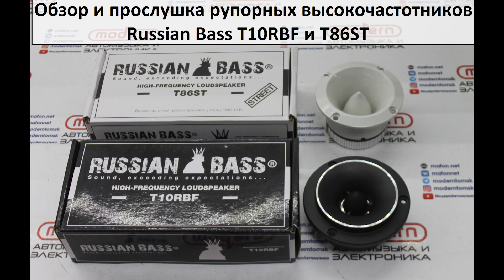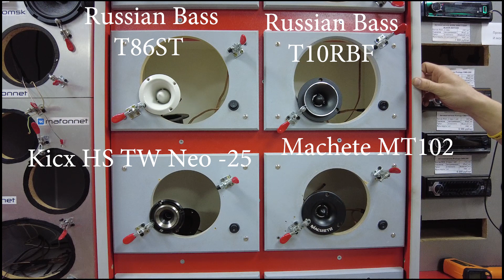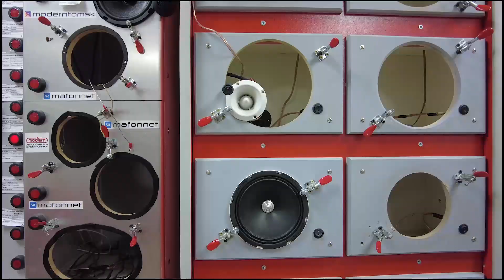Обзор и прослушка рупорных высокочастотников Russian Bass T10RBF и T86ST!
А сегодня вновь продолжаем по новинкам от компании Russian Bass! Рассматриваем 2 новинки: простые рупора T10RBF и лютые T86ST!

Сравниваем и слушаем с конкурентами в связке:
Russian Bass T10RBF против Machete MT102
Russian Bass T86ST против Kicx HeadShot TW NEO-25